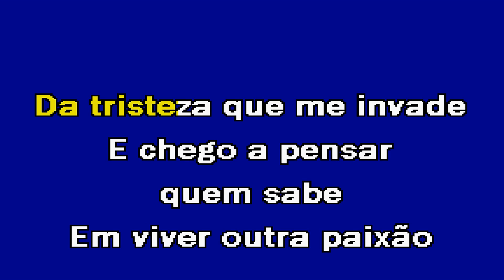QUANDO A NOITE VIER Tony Carreira Karaoke